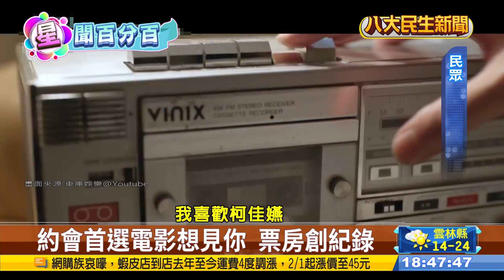搶過年賀歲片 灌籃高手上映 |【民生八方事】| 2023012009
過年期間，賀歲片也來搶商機，最近最受歡迎的，就是時隔26年登上大銀幕的日本動漫，灌籃高手，熱血又感動的劇情，在台灣上映短短六天，票房就突破億元，還有風靡亞洲的神劇想見你，也即將前進韓國，演員許光漢、柯佳嬿，年後也要飛到當地宣傳，見面會的票，開賣後立刻秒殺。